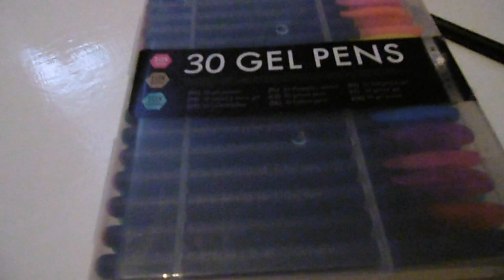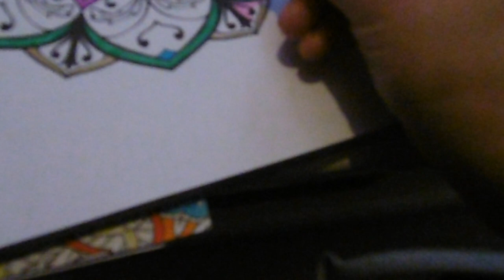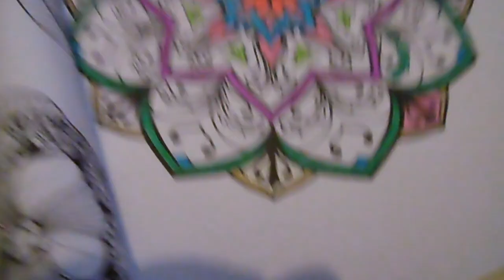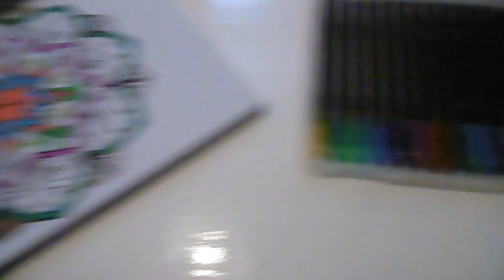Twijfel alleen door of soms samen iets ondernemen #46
Ik twijfel  kunnen jullie mij  er mee helpen ?

zal ik alleen door gaan of toch samen

neem ook even een kijkje op mijn facebook pagina